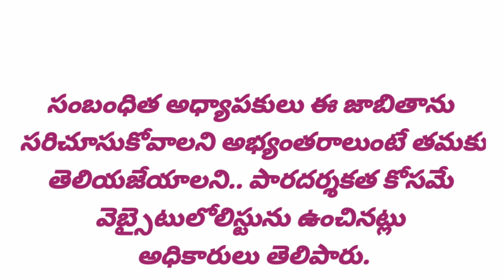Good News to Employees|EMPLOYEES list available in the Website|ఉద్యోగులకు తీపి కబురు